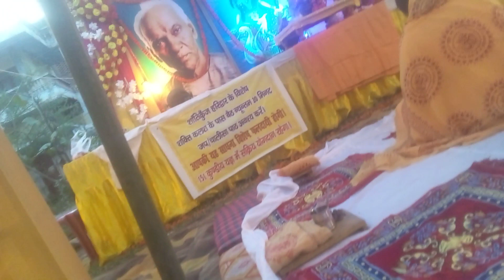PANINDIA BHARAT AWGP #8630+ baisakh krishna panchami #07/04/23 #24 kundiya mahayagya kidwainagar3